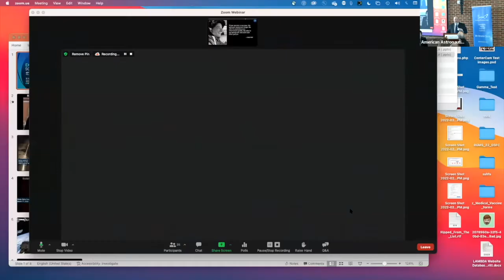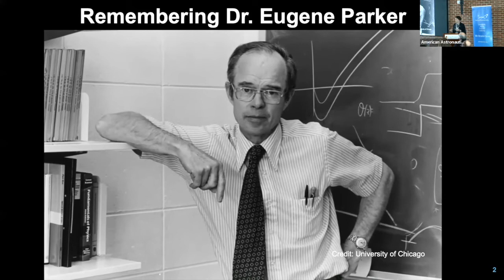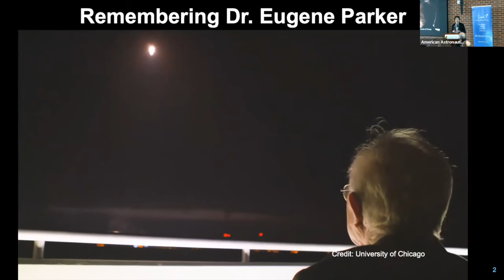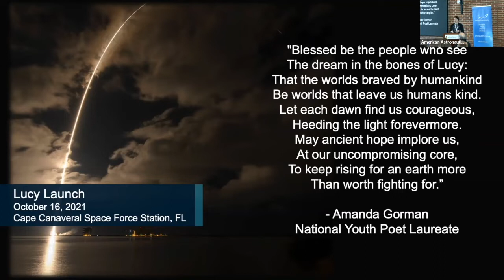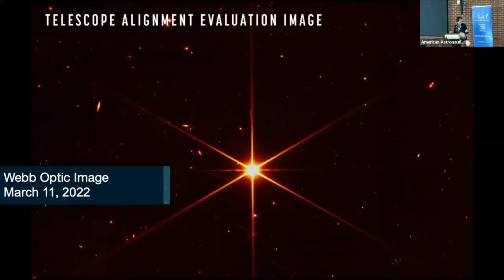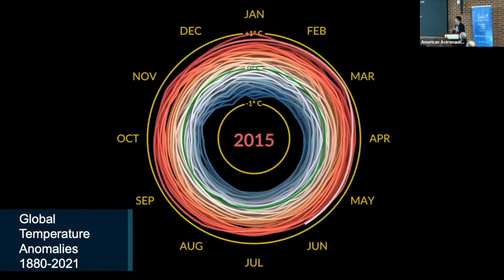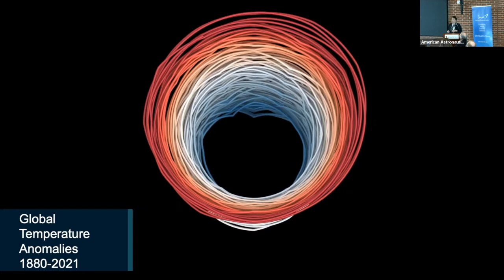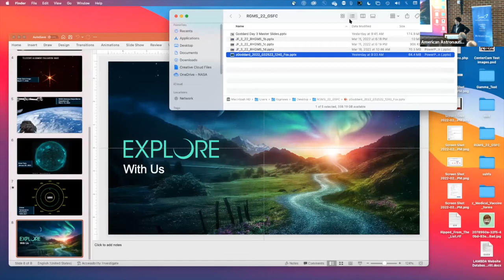Goddard 2022 Day 3: Keynote - Thomas H. Zurbuchen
Thomas H. Zurbuchen, Associate Administrator, Science Mission Directorate, NASA